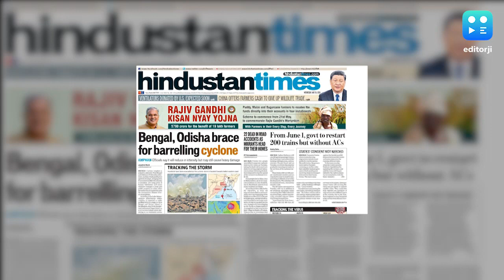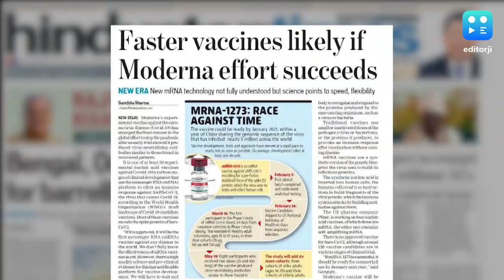Latest Covid-19 updates from HT Epaper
Here are the latest coronavirus updates from HT Epaper

Climate disasters this year, including cyclone Amphan expected to hit India’s eastern coast today, are likely to compound the problems related to the ongoing Covid-19 pandemic. 2020 is also likely to be the warmest on record, a paper published on May 15 in British Nature journal has warned. The paper by MIT researchers has listed heat waves in north India, floods in the delta regions of West Bengal and Bangladesh, wildfires in Siberia, bushfires in Australia, floods in Africa and hurricanes in the US among possible disasters that are climate-attributable risks.

Twenty-two people were killed in separate road accidents in five states on Tuesday, taking the death toll in such incidents involving migrant labourers to at least 162 during the lockdown. Nine people died in Bihar, four in Maharashtra, six in two separate accidents in Uttar Pradesh, one in Jharkhand, and two in as many incidents in Odisha.

Moderna’s experimental vaccine against the coronavirus disease has emerged as the front-runner in the global effort to stop the pandemic. An early trial showed it produced virus-neutralising antibodies similar to those found in recovered patients. It is one of at least 20 experimental nucleic acid vaccines against Covid-19 in various stages of clinical development